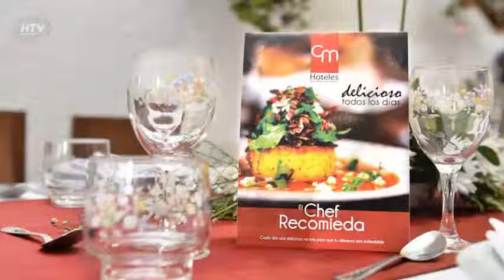CM House Hotel en Bogotá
CM House Hotel ofrece habitaciones 3 estrellas con ducha, tv y teléfono. Esta edificación fue concebida para recibir turistas con diversas necesidades durante su estancia en Bogotá. Las 18 unidades de CM House Hotel gozan de ducha, tv y teléfono.